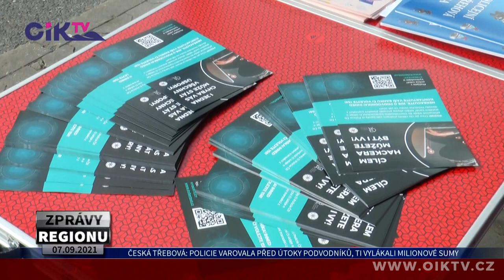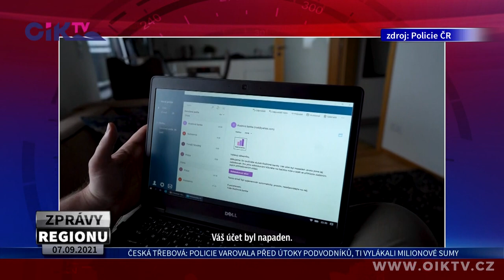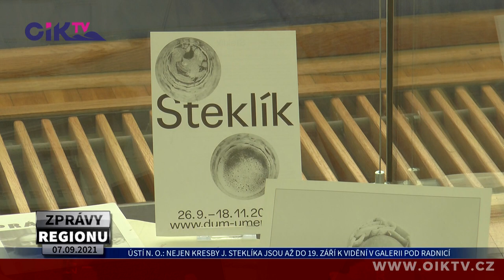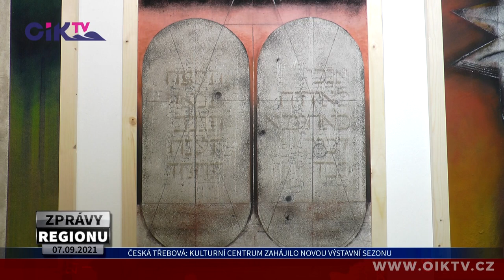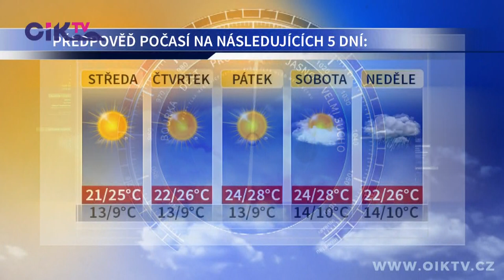ZPRÁVY REGIONU 07. 09. 2021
Policie varovala před útoky podvodníků, ti vylákali milionové sumy | Město v pohybu vyvrcholilo koncertem kapely Robbie Williams revival | Nejen kresby J. Steklíka jsou až do 19. září k vidění v Galerii pod radnicí | Kulturní centrum zahájilo novou výstavní sezonu | Pohár starosty získali Jihočeši, domácí Orli skončili třetí | Předpověď počasí